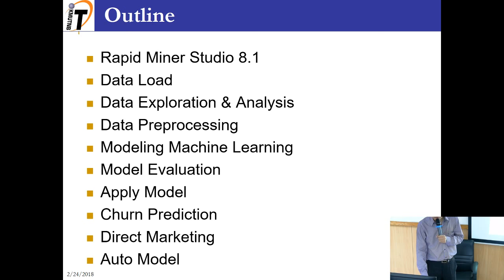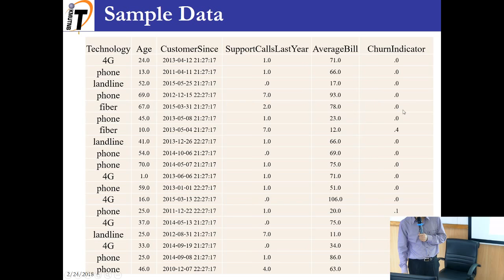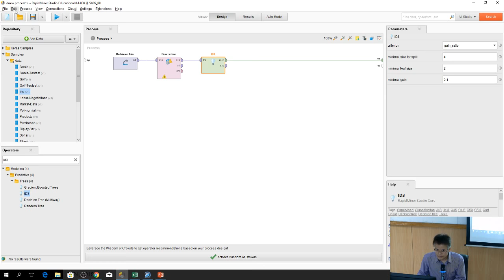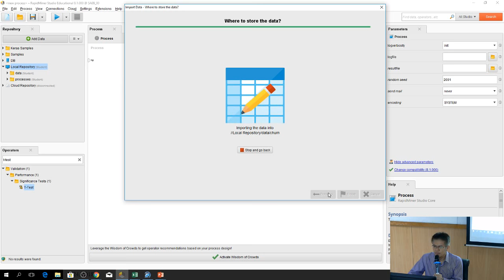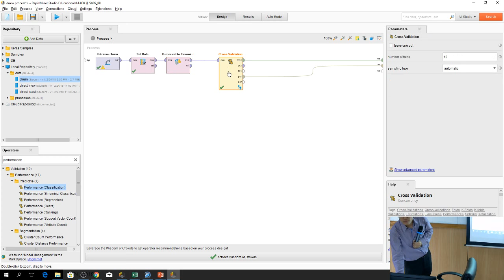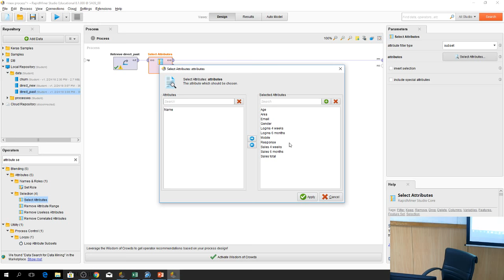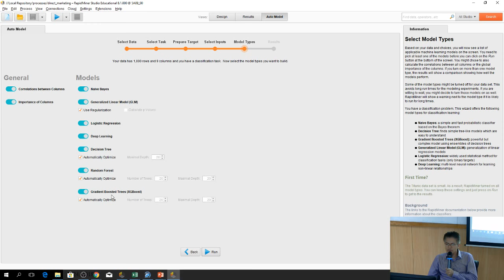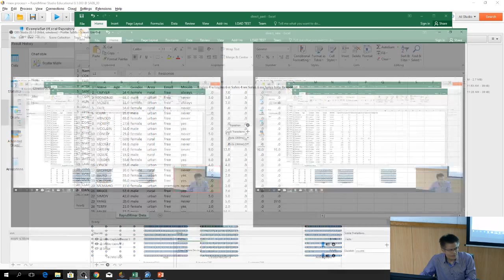Churn Modeling & Direct Marketing using RapidMiner Studio 8.1 (Lecture 7: BDM 2-2017)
เรื่อง Churn Modeling & Direct Marketing using RapidMiner Studio 8.1  ในรายวิชาการทำเหมืองข้อมูลเชิงธุรกิจ (Business Data Mining) ภาควิชาการจัดการเทคโนโลยีสารสนเทศ คณะเทคโนโลยีสารสนเทศ มหาวิทยาลัยเทคโนโลยีพระจอมเกล้าพระนครเหนือ